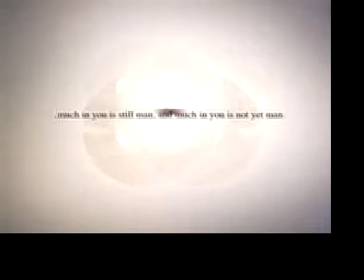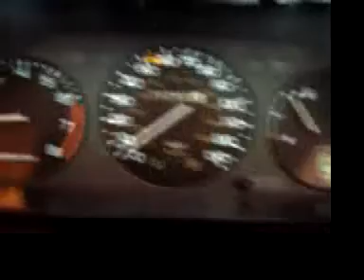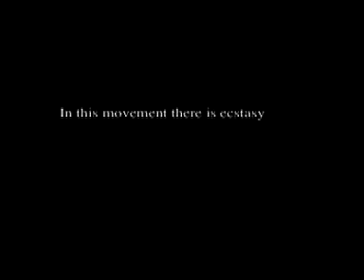Hope you R Well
My mind's eye